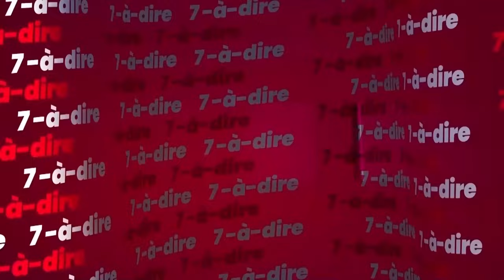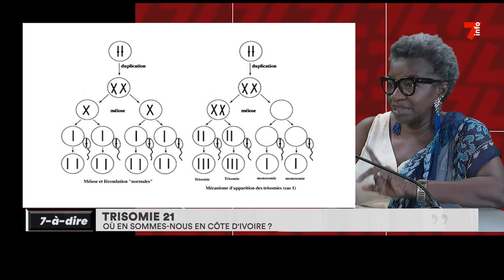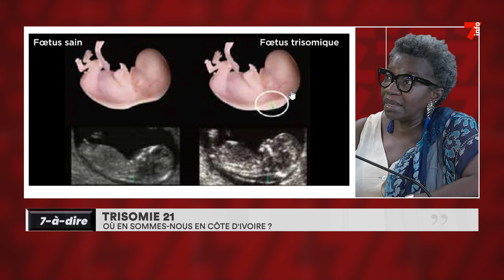7-à-dire | Entretien avec Kieffoloh Miyala, présidente du Centre d'Action Médico-Psycho-Sociale